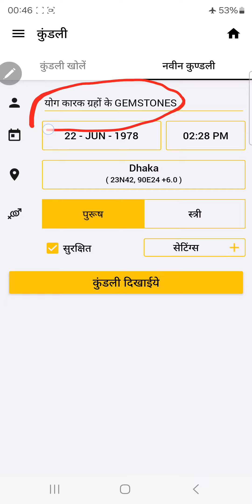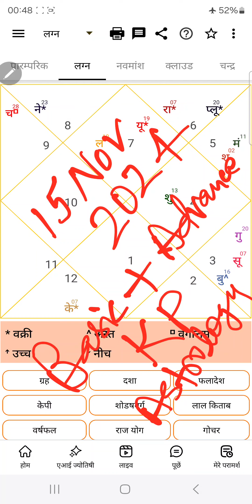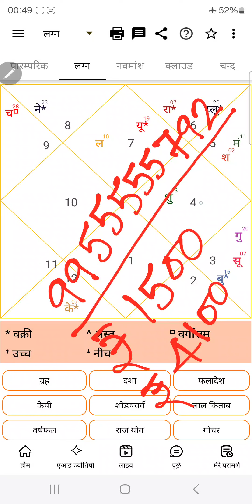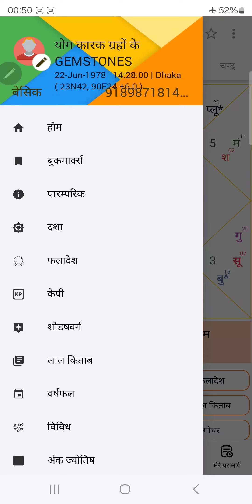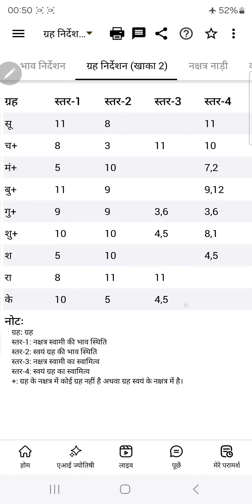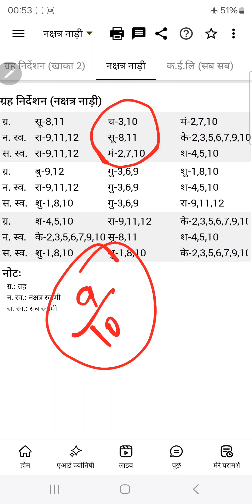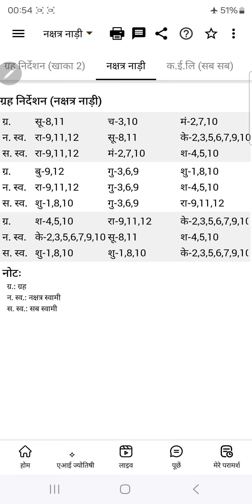योग कारक ग्रहों के लिए GEMSTONES, ADVANCE KP ASTROLOGY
*BASIC + ADVANCE KP ASTROLOGY COURSE* ( इस कोर्स में आप कुंडली विश्लेषण करने के साथ-साथ कुंडली आधारित उपाय बताने का कॉन्सेप्ट भी सीखेंगे!)

*STARTS ON 15 NOVEMBER*

*FEE @₹32000* (₹18500 × 2 INSTALLMENTS)

(Without Practice Support)

*FEE @₹42000* (₹23000 × 2 INSTALLMENTS)

( प्रैक्टिस सपोर्ट के लिए ZOOM APP पर 06 क्लास होगी!)

*FEE@₹66666* (TWO INSTALLMENTS OF ₹32000 + ₹41000 )

( प्रैक्टिस सपोर्ट के लिए ZOOM APP पर 20 क्लास होगी!)

*NOTE*:- प्रैक्टिस सपोर्ट वाली क्लास कोर्स समाप्त होने के बाद होगी! यह क्लास प्रत्येक 7 या 10 दिन पर होगी! प्रैक्टिस सपोर्ट वाले ग्रुप में रहने वाले सभी प्रतिभागियों की सुविधा के अनुसार प्रेक्टिस सपोर्ट की क्लास का समय एवं दिन तय किया जाएगा! प्रैक्टिस सपोर्ट वाली क्लास सीखने के उद्देश्य से है अर्थात इसमें वैसी कुंडली पर चर्चा होगी जिस पर अपने काम किया लेकिन आपको कुछ समझ में नहीं आया या आपका प्रेडिक्शन गलत हुआ!

*DURATION- 24/32 CLASSES*

सप्ताह में 2 दिन ZOOM APP पर क्लास होती है! क्लास रात में 8:05 बजे से 10:00 तक होती है!

प्रत्येक क्लास की रिकॉर्डिंग दी जाती है!

*BY-SUUMANT KASHYAP*